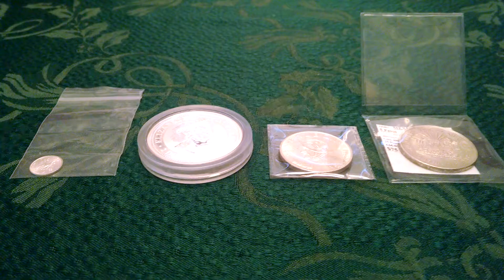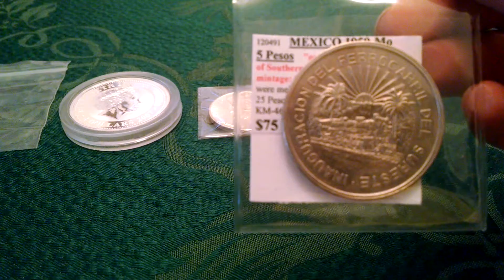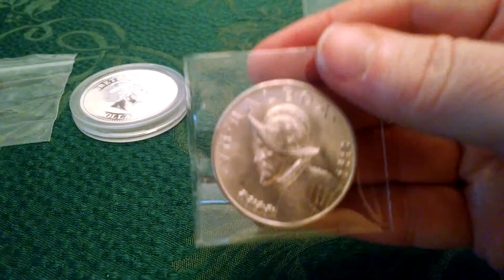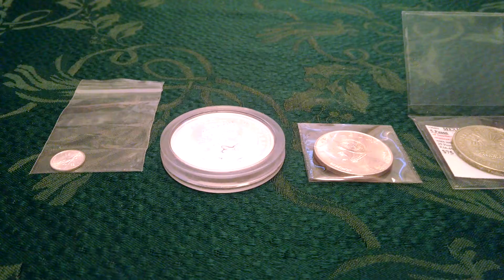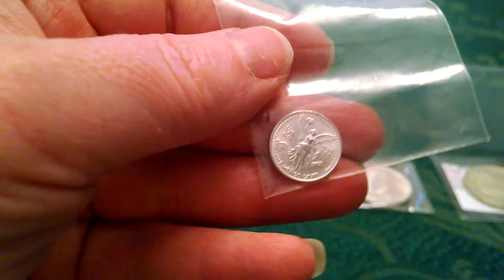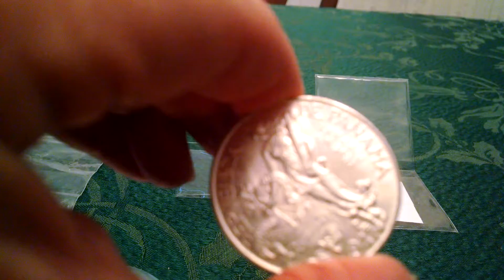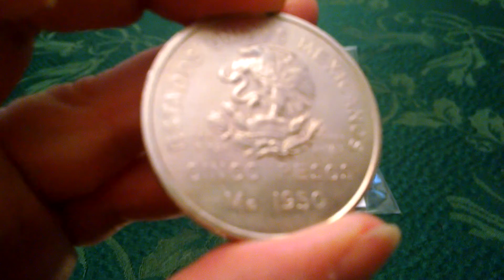Coin Keeper Shout Out and Special Unboxing!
This shows a mint Lunar 1 Series coin from my friend themicmac88 along with a couple of GEM BU vintage coins... 1947 Balboa & a rare 1950 Mexican 5 Peso Southeastern Railroad Opening 1 Yr Coin!